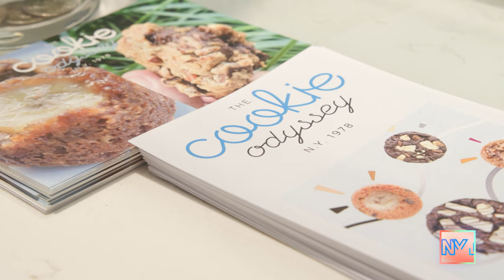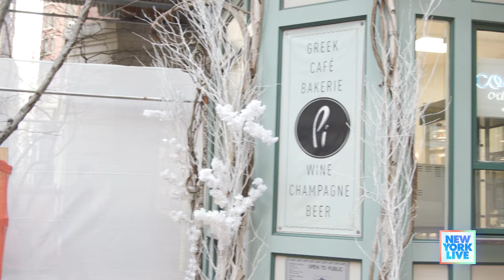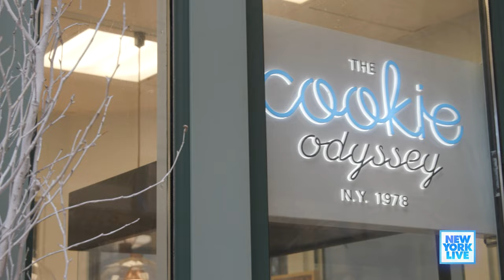Find Out Why NYC & The Internet Is Going Crazy For The Cookie Odyssey | New York Live TV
After 20+ years, The Cookie Odyssey is back in kiosk form! Owners Angelos and Regina Katopodis talk with Joelle Garguilo about the shop and their delicious cookies.